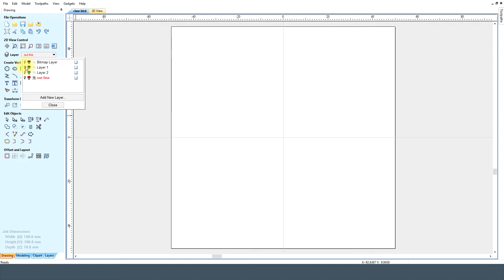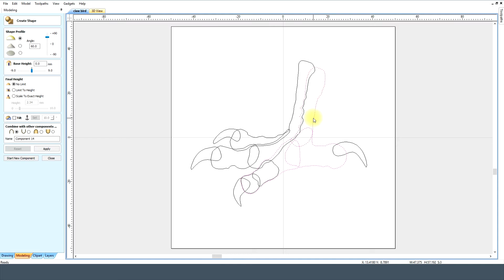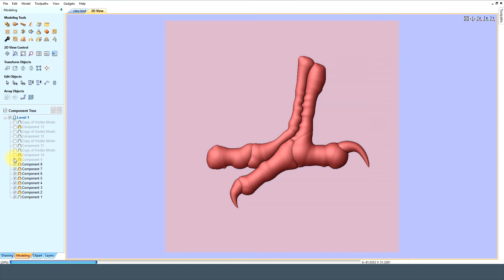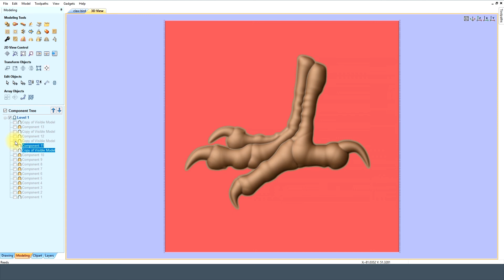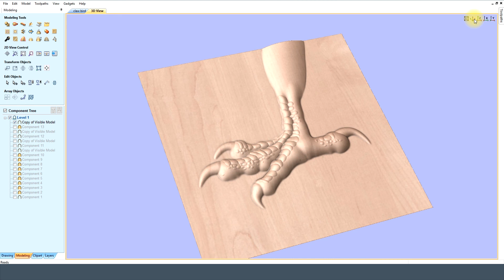Vectric Aspire Parrot Claw (As request)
MegaTopDogs.
MTDcnc.